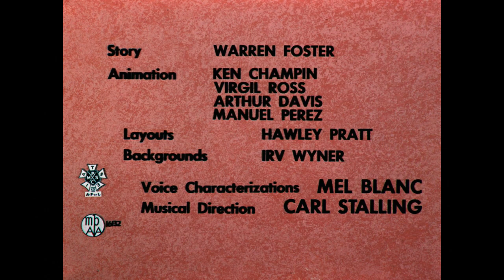Muzzle Tough restored titles (1954-06-26)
Opening and closing titles for the Sylvester and Tweety cartoon "Muzzle Tough", released in 1954 and directed by Friz Freleng. Taken from Looney Tunes Collector's Choice Volume 4.